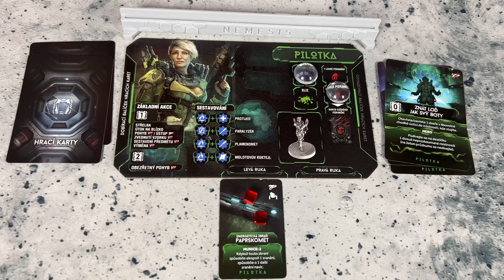Nemesis - Speciál | Od základní hry Nemesis až po nejnovější Lockdown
V tomto videu si řekneme o všem, co prozatím vyšlo česky k Nemesis. Základní hra Nemesis, Karnomorfové, Psychonauti, Nemesis: Lockdown a rozšíření Chytridi a doplňky. Hra samotná je pak určena pro 1-5 hráčů s doporučeným věkem 14+ a délkou herní partie kolem 2-3 hodin. Česky nám krabici přináší vydavatelství Mindok @HryMINDOK.

Úvod (0:00)
Znělka (0:30)
Vezmeme to hezky postupně (0:41)
Nemesis (1:16)
Karnomorfové a Psychonauti (5:08)
Nemesis: Lockdown (10:21)
Chytridi a doplňky (17:18)
Kompatibilita jednotlivých krabic (20:16)
Pro koho je Nemesis a co od toho čekat (22:59)
Závěr (25:34)